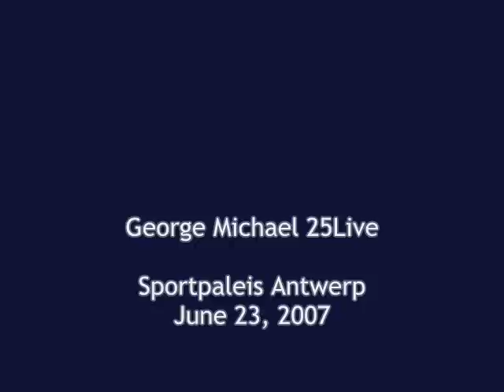George Michael - Star people - 25Live Antwerp 2007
George Michael's more than brilliant show @ Sportpaleis Antwerp on 23 June 2007. Part of the 2nd European leg of the 25Live tour.

This was my second Antwerp gig. In November 2006 we also enjoyed a concert of King George, then assuming it would be our very, very last one. But things change (& quite good!!) ;)